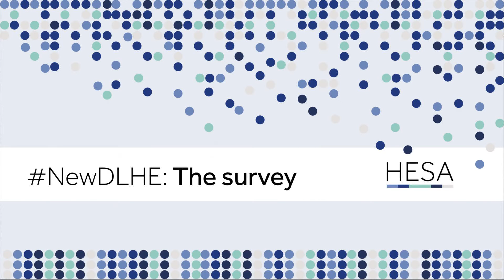Rachel Hewitt on the NewDLHE survey design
Rachel Hewitt, Senior Data Policy & Governance Analyst at HESA, provides an overview of the design of our NewDLHE survey.

The NewDLHE review has developed a new model for collecting information about what higher education (HE) students do after graduating. This model will capture rich, robust and comprehensive data using a more efficient and future-proof methodology. It will also contain new questions which will redefine how we discuss successful graduate outcomes.